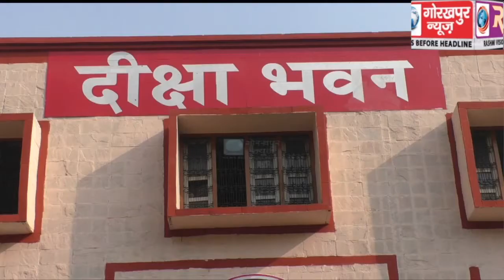राष्ट्रपति के आगमन को मद्देनजर एडीजी सुरक्षा से की ब्रीफिंग, जिले के आला अधिकारी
राष्ट्रपति के आगमन को मद्देनजर एडीजी सुरक्षा से की ब्रीफिंग, जिले के आला अधिकारी भी रहे मौजद, कहा सुरक्षा के है पुख्ता इंतेजाम